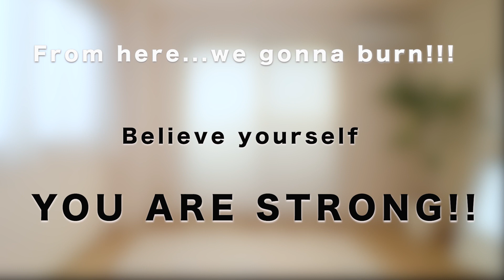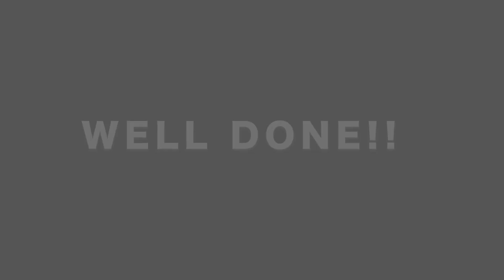【自宅で脂肪燃焼】２０分 ( ジャンプなし/声なし)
0こんにちは🧜‍♀️✨本日は２０分間の全身エクササイズを紹介します。

初めの２０分間は、体を温めながらフォームの確認をしていきましょう！後半は前半に行ったエクササイズを繰り返します。全力で動くことで運動後に脂肪を燃焼していきます💪💕

２０秒 x ８エクササイズ x 4セット（休憩１分/セット間)

①00:00🎶Stuck (Hallman Remix) - Sandro

00:10１、スクワット(太もも・お尻)
00:40 ２、プランク(腹筋・腕)
01:10 ３、テーブルトップ(背面・腕)
01:40 ４、スクワット(太もも・お尻)
02:10 ５、プランクステップ(太もも・膣筋)
02:40 ６、テーブルトップリーチ(背中・肩甲骨周り)
03:10 ７、テーブルトップ(背面・腕)
03:40 ８、スクワット(太もも・お尻)

②🎶It's Her (Extended Version) - Hallmore
05:16 １、膝タッチスクワット右(下半身・体幹)
05:46 ２、膝タッチスクワット左(下半身・体幹)
06:16 ３、プランクターン(体幹・うで)
06:46 ４、つま先タッチスクワット右(下半身・体幹)
07:16 ５、つま先タッチスクワット左(下半身・体幹)
07:46 ６、座りながら膝タッチ(体幹・うで)
08:16 ７、ディップス(二の腕)
08:46 ８、バウンドスクワット(太もも・おしり)

①②を繰り返します。

▼オンラインサロン(１日１分エクササイズ)

▼書籍
ダイエットに失敗し続けた人に教えたい やせ方の正解
なかなか痩せない人ほど脂肪がどんどん燃えるHIIT